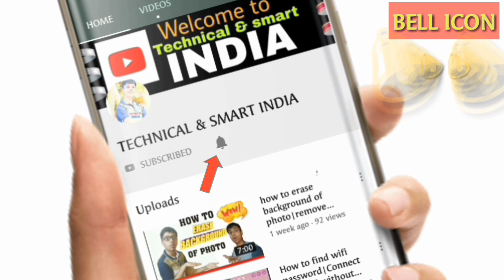How to make cube in a cube pattern in 3*3 rubiks cube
Hello friends this is another video of patterns. In this video I will teach you how to make cube in a cube pattern and cube in a cube in a cube pattern in just 5 minutes.

All queries solved:
1. How to make cube in a cube in a cube pattern
2. How to make cube in a cube pattern
3. Rubik's cube patterns
4. Rubik's cube attractive pattern
how to make pattern on 3*3 rubiks cube in hindi
how to do rubik's cube patterns
how to solve cube in a cube pattern
how to make cube in a cube in a cube pattern